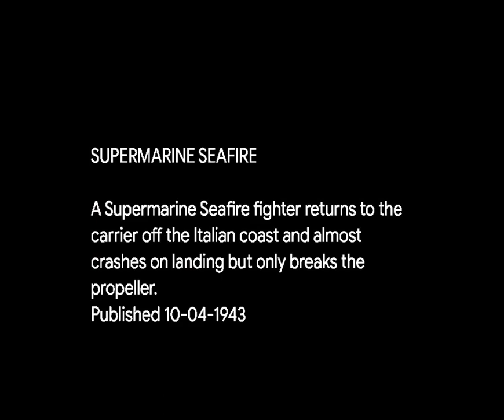Caza británico Supermarine Seafire rompe hélice al aterrizar en un portaaviones en la costa italiana